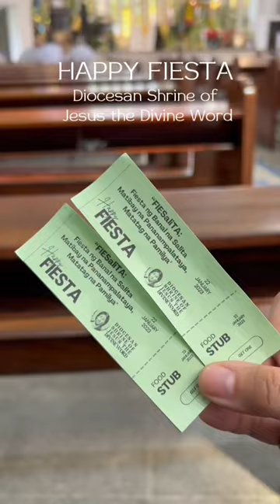📍Diocesan Shrine of Jesus the Divine Word, Quezon City